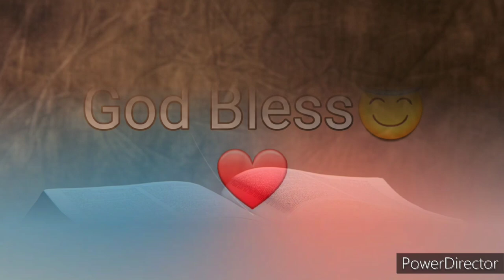Ang Salita ng Dios "BIBLIA" (14) Aklat sa Lumang Tipan 2 CRONICA Chapter 19 Tagalog Audio